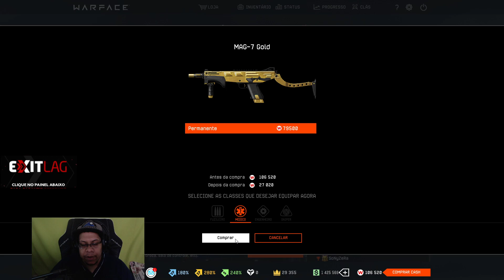WARFACE - PQ TANTOS DIAS ? MESMO PREÇO ...